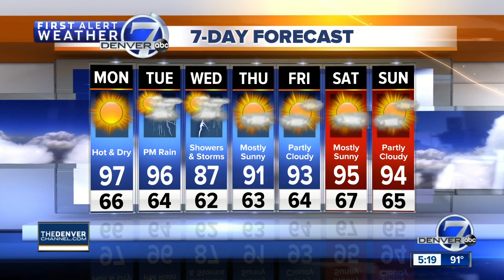Sunday evening forecast